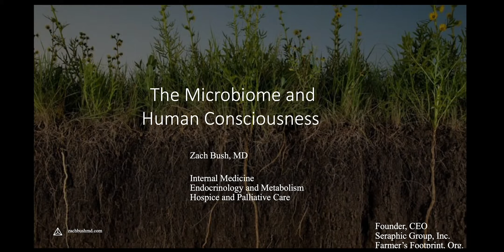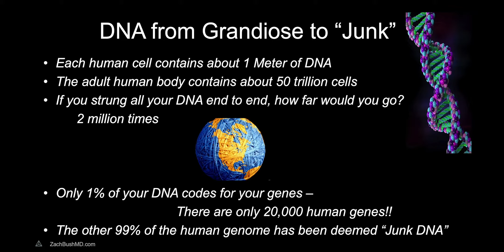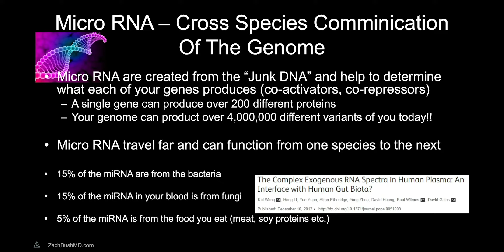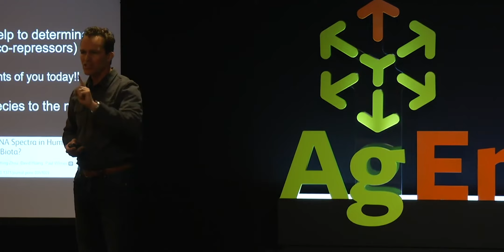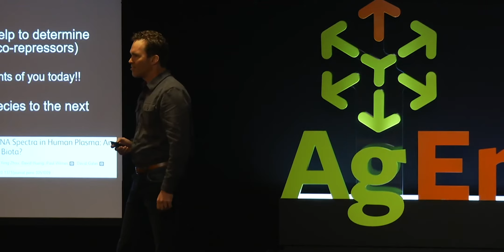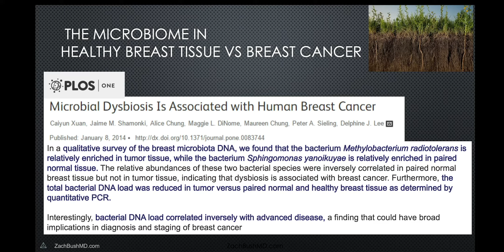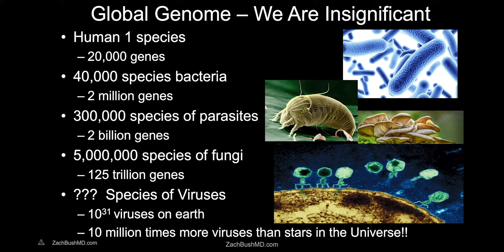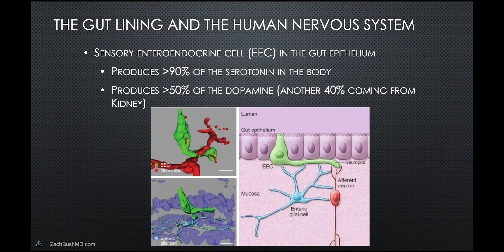2020 AgEmerge Address Zach Bush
Dr. Zach Bush is a triple board-certified physician and internationally-recognized educator on the intersection of the microbiome with human health, disease and our food production systems. His work is giving new insights into root-cause solutions in the sectors of farming, big pharma, and Western Medicine at large.

Got questions you want answered? Send them our way and we’ll do our best to research and find answers. Know someone you think would be great on the AgEmerge stage or podcast?

Dr. Bush's work in both for-profit and nonprofit arenas alike is creating avenues to foster collaborative action for all stakeholders in the global community, promoting a regenerative future of health for the planet and our children.  We are excited to share this podcast with you.